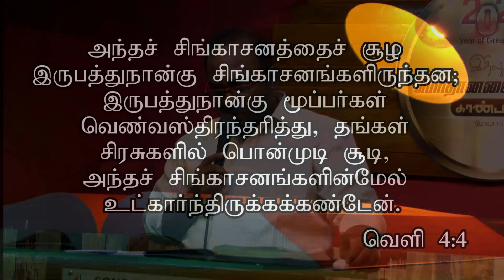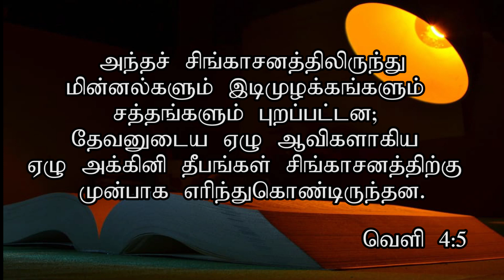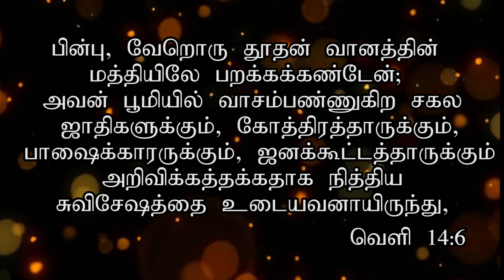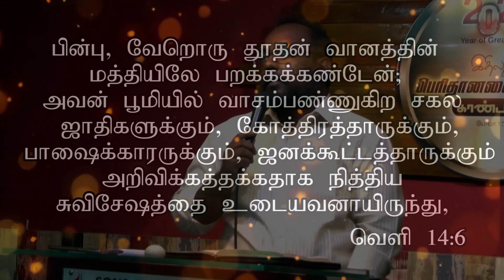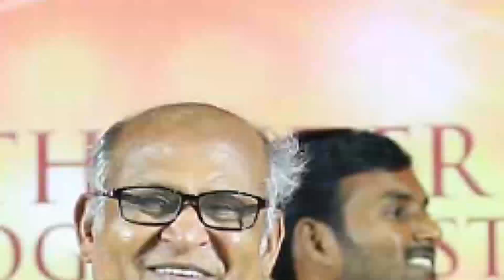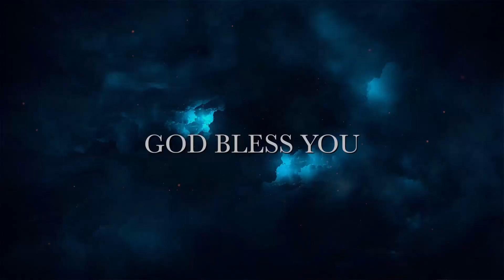நான்கு ஜீவன்கள் யார் ? | வெளிப்படுத்தல் விளக்கவுரை | Rev 4: 6 | Pr. G James Edward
Four Living Creature
Ariyalur |